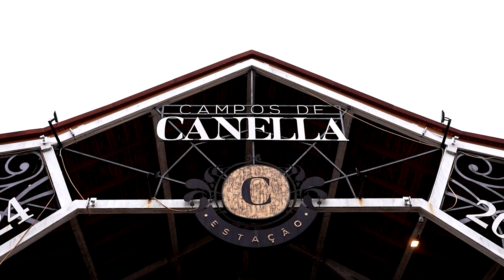Gramado Summit reúne mais de duas mil pessoas em Punta